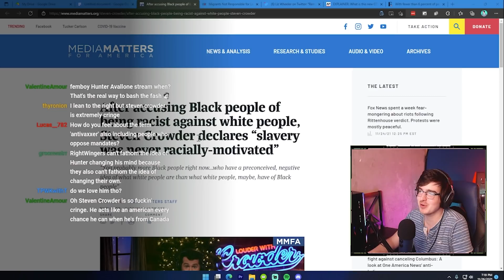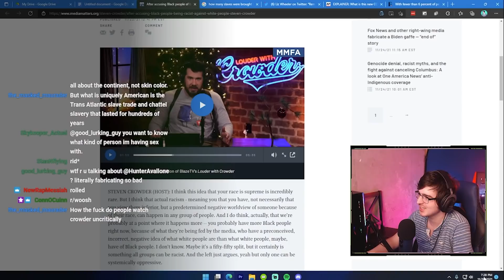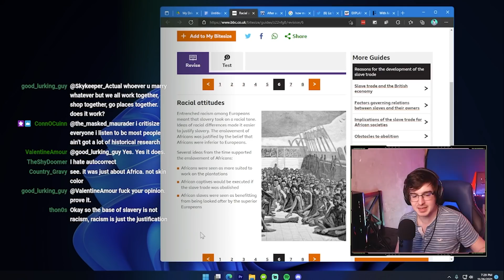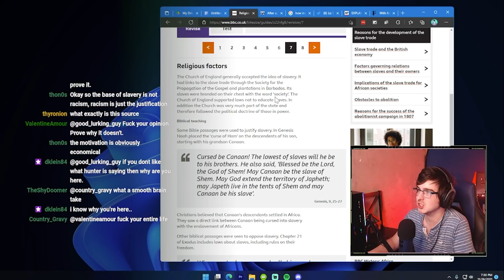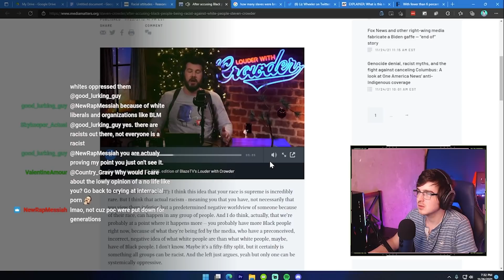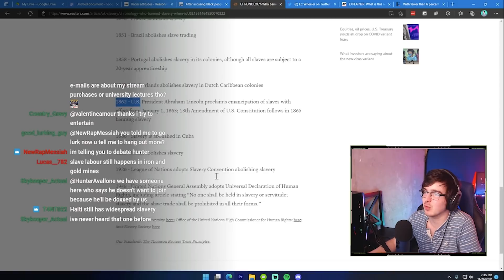Steven Crowder LIES about slavery...for no reason